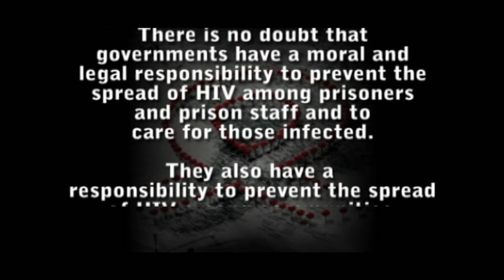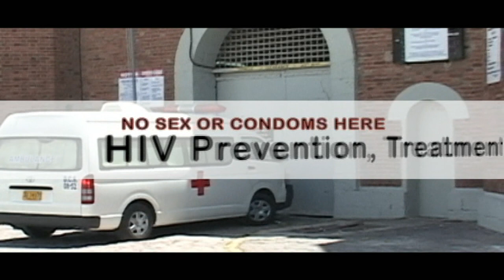Sex & HIV in Jamaican Prisons - Promo Video by Panos Caribbean & Advance Media Production (AMP)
It is probably the worst kept secret: Sex does occur in Jamaica's prisons.

Widespread homophobia and a law that prevents the open distribution of condoms or other barrier contraceptives in Jamaica's prisons, provide the ideal conditions for HIV and other sexually transmitted infections to thrive. Prison, with its same sex population comprising inmates from various backgrounds with limited or no sexual contact with the opposite sex, sometimes results in heterosexual males engaging in sex with other men.

Gay men who are imprisoned also form sexual liaisons
inside prisons walls. Internationally, rapes are common occurrences in prisons and also take place in Jamaica's prison.

The no condom policy in Jamaica's prisons therefore puts many men at risk of contracting sexually transmitted infections including HIV.

This is brief promo video for a longer 15-minute feature on the issue of sex (including violent rapes) in Jamaican prisons and the links to HIV transmission among the male prison population developed under a media fellowship arrangement awarded to Advanced Media Productions, (AMP) by Panos Caribbean